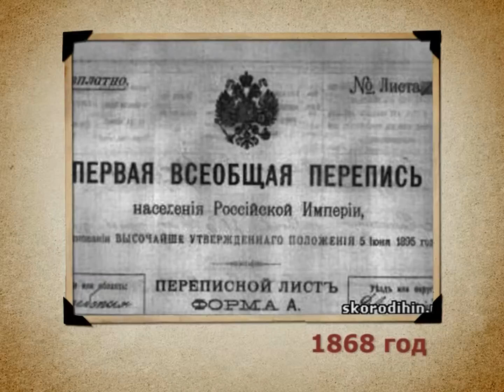Календарь Губернии 28.01.2013